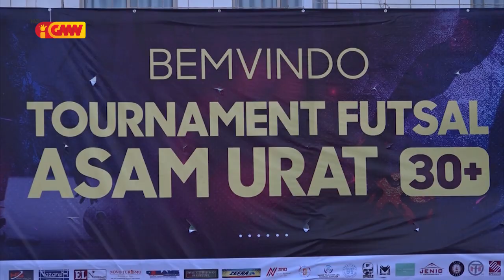Klubu 12 partisipa iha jogu tournament futsal Asam Urat 2023